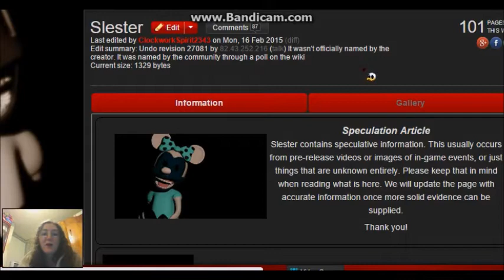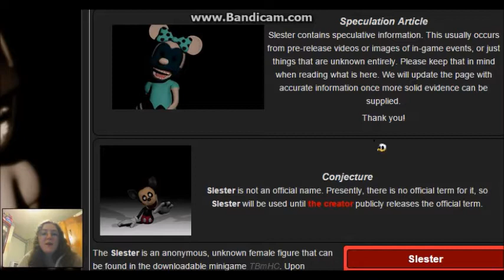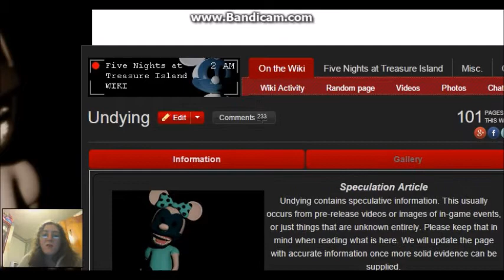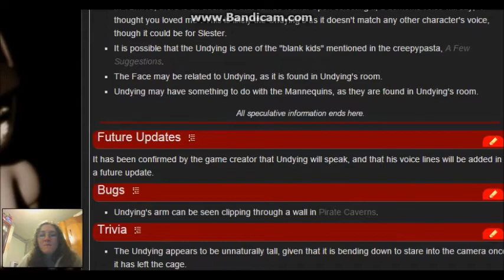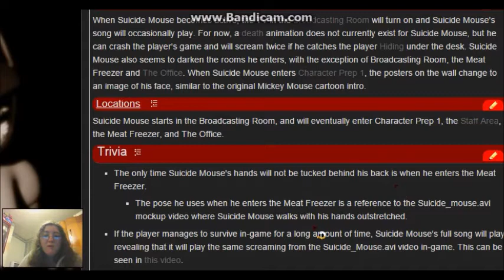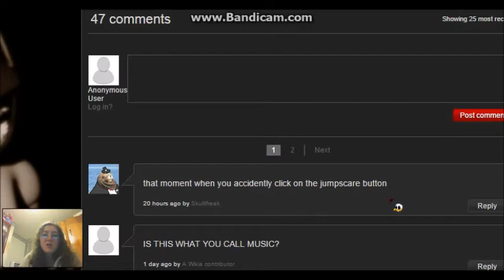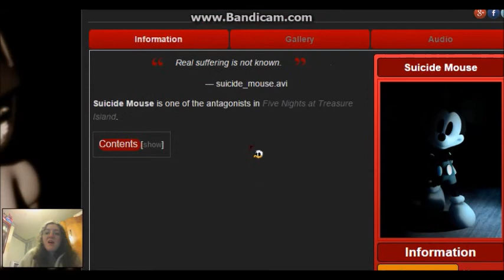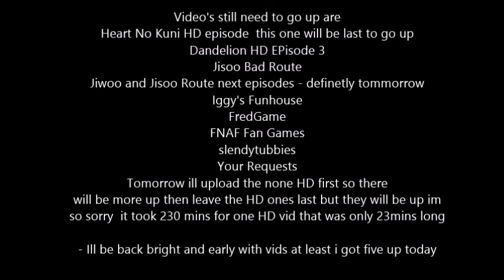(130th FNaTI) Let's Learn more about Slester and her name (continues from my episode 128 )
So lets clear a few things up about Unknown White figure and her  beingnamed and here is her official name for the wiki for now so welcome to the family Slester.
FNaTI Created by AnArt199 visit his devianart
to play the original no remastered beta version here the demo for yourself

be sure to checkout the wikipedia below for the info and also all things to do with FNATI game